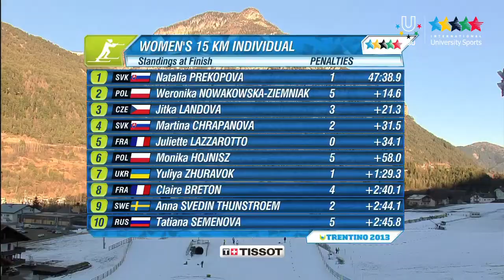Biathlon Women's 15km Individual - Winter Universiade Trentino 2013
13/12/2013: Natalia Prekopova, 24-year old from Slovakia, wins the Biathlon 15km individual race in Lago di Tesero with the time of 47:38.9. This is the first gold medal for Slovakia in XXVI Winter Universiade Trentino 2013.

Second place went to the 27-year-old Weronika Nowakowska-Ziemniak (+14.6) from Poland, the third place was prey of 23-year-old Jitka Landova (+21.3) from Czech Republic.